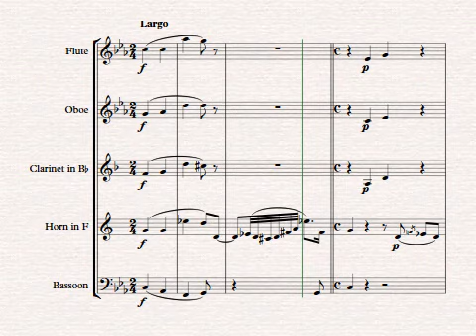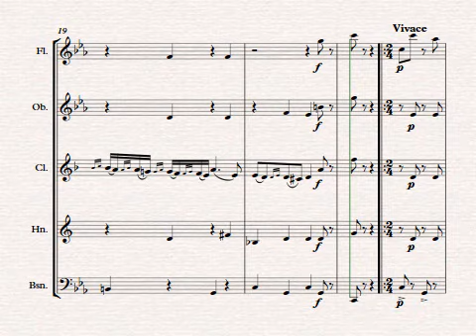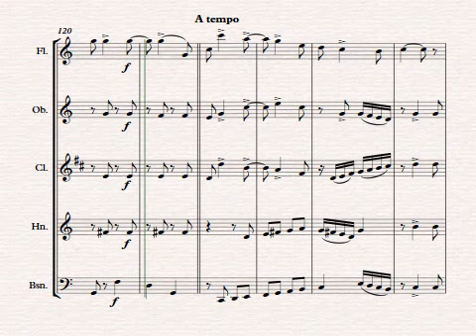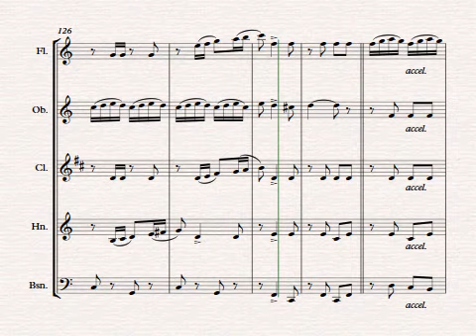CZARDAS - V. MONTI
Arrangement for Woodwind Quintet by Paulo C. Gonçalves